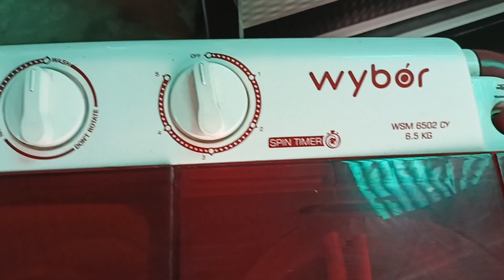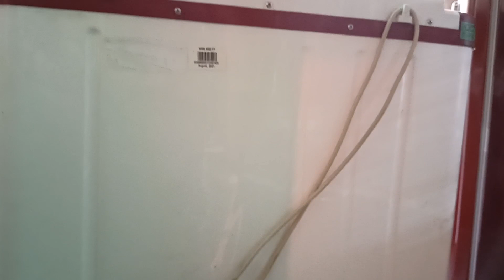wybor washing machine 6.5kg washing machine kaise chalaye#video